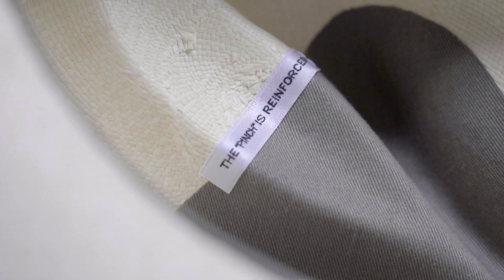M.J. Bale introduces the Theodore Panama Hat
Introducing M.J. Bale's first-ever Panama, the Theodore, handmade using the fibres of the Toquilla palm. The resulting product is ethereally light with remarkable pliability to help its bounce back into shape and is effortlessly easy to style with spring and summer suiting.